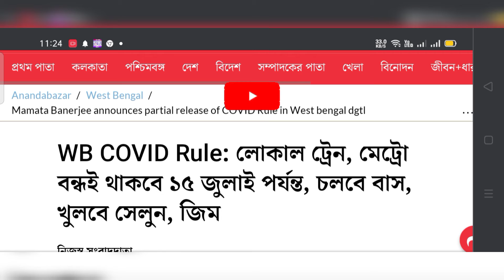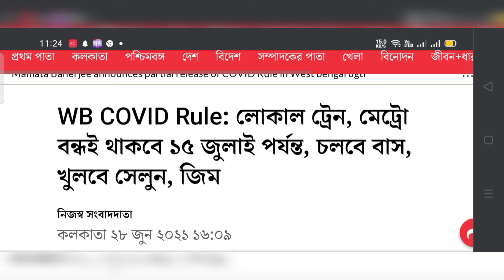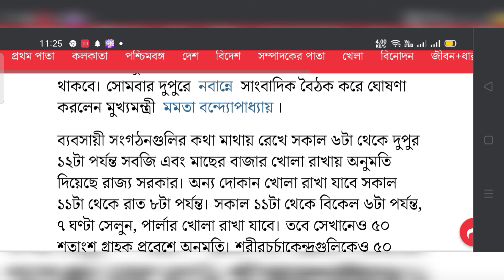আরও ১৫ দিন লকডাউন থাকছে • বাস, পার্লার সহ কি কি চালু হচ্ছে দেখে নিন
The West Bengal government on Monday (June 28) extended restrictions across the state till July 15 in view of the COVID-19 situation. As per the revised orders, the state will remain locked til July 15.

All beauty parlors salons will stay open from 11-6 pm. Offices to stay open with 50 per cent strength and all staff members and customers have to be vaccinated. All bazaars and markets to open from 6:00 am-12 noon. All other shops will stay open from 11:00-8:00 ppm.

Gyms to remain open with 50 per cent strength, from 6:00 am -10:00 am and 4:00 pm-8:00 pm.

Private and government buses can operate from 50 per cent strength. Offices can work with 50 per cent strength from 10:00 am-4:00 pm.

Bank to open between 10:00 am-2:00 pm.

Trains are yet to resume operations in the state.